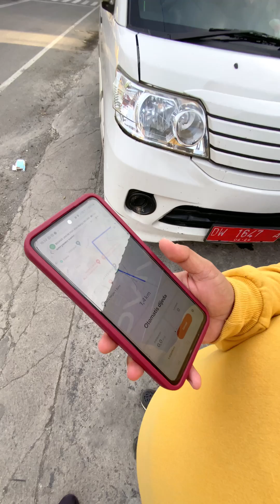“JALAN SORE” HARI KEDUA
Hari Kedua Tetap Semangat, pokoknya gassss pooolll

Our Way by Luke Bergs & Markvard

🎵 Track Info:

Title: Our Way by Luke Bergs & Markvard